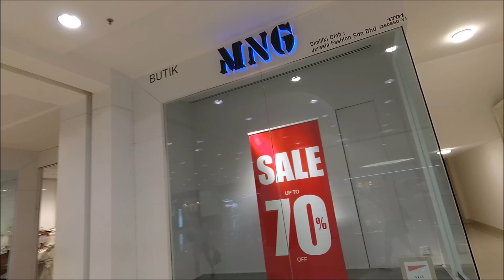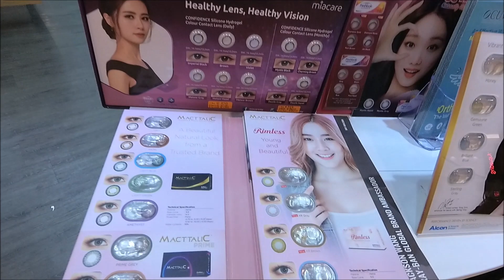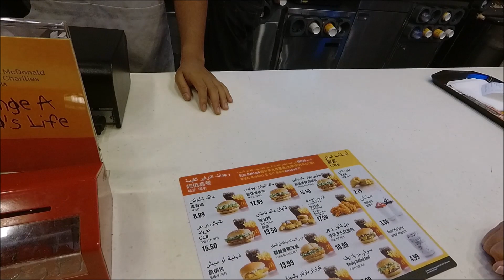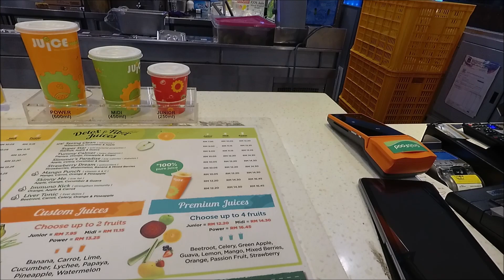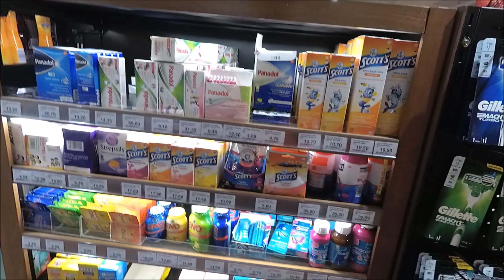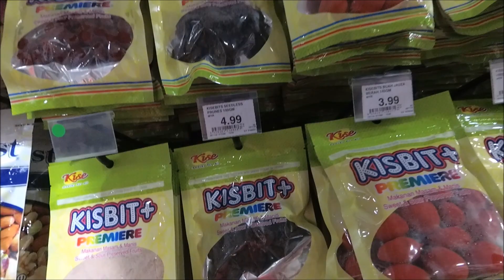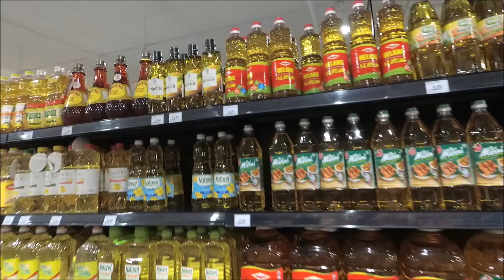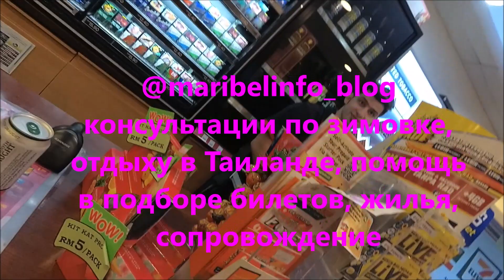МАЛАЙЗИЯ ПЕНАНГ GURNEY PLAZA ШОПИНГ ЧТО ПОКУПАЮТ ЗИМОВЩИКИ ЦЕНЫ НА БРЕНДЫ И ЕДУ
Что обычно покупают зимовщики из Таиланда. Бренды со скидкой 70%, сколько стоить Mango, Dior и другие бренды. Что из еды выгодно везти из Малайзии, когда едешь на визаран.